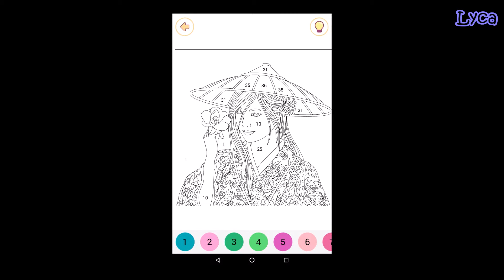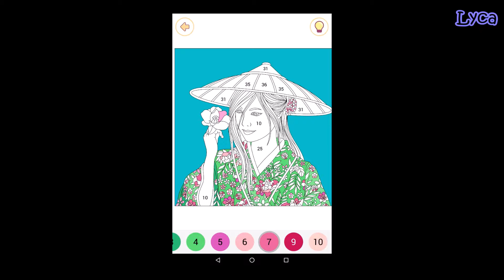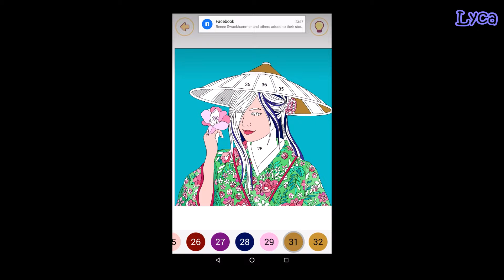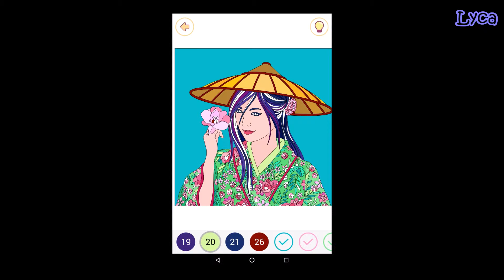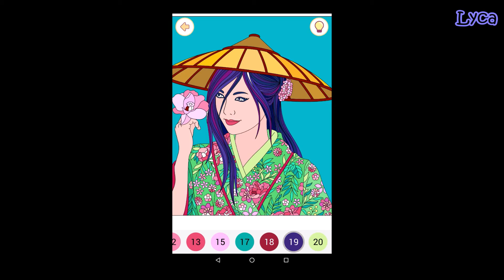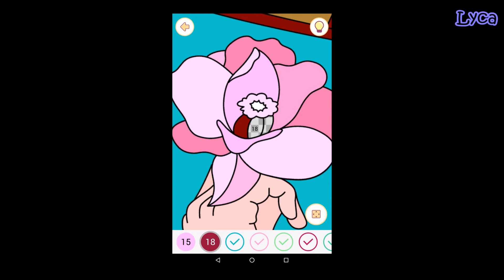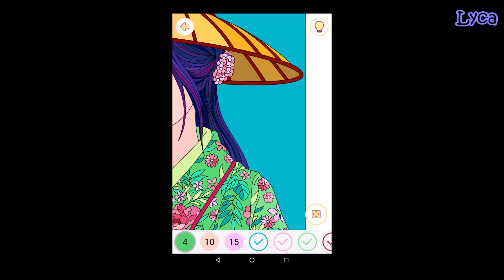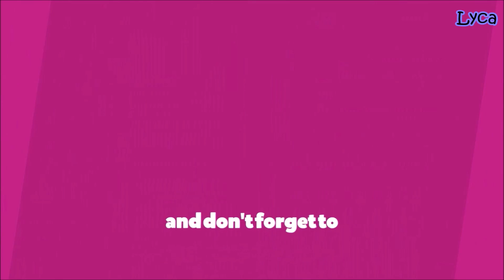Happy Colour #85 Adult Colouring App